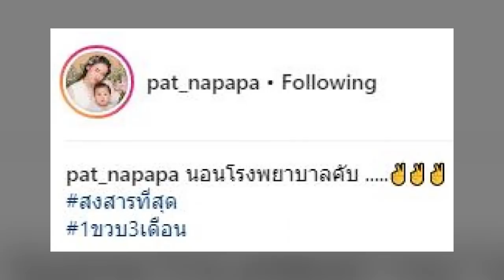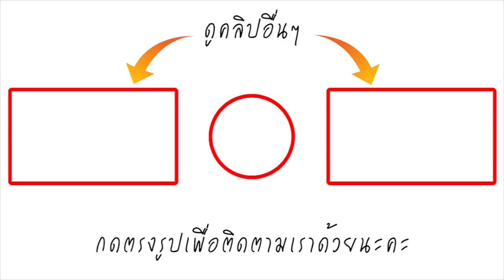หัวอกคนเป็นแม่! แพท ณปภา อุ้ม น้องเรซซิ่ง เข้า รพ. กลางดึก ทำอะไรไม่ถูก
เป็นคุณแม่สุดสตรองจริงๆ สำหรับนางเอกสาวสายฮา แพท ณปภา ที่เจ้าตัวนั้นต้องกลายเป็นคุณแม่เลี้ยงเดี่ยว เพราะสามีอย่าง เบนซ์ เรซซิ่ง ถูกจับกุมดำเนินคดีอยู่
กลายเป็นคู่แม่ลูก ที่ทำให้แฟนคลับตกหลุมรักในความน่ารักของทั้งคู่เป็นอย่างมากเลยทีเดียว ไม่ว่าจะทำอะไร หลายๆ คนก็จะติดตามชีวิตของพวดเขาเสมอ ล่าสุด แพท ณปภา ก็ได้อุ้มลูกไปโรงพยาบาลตอนดึก บอกเลยว่าหัวอกคนเป็นแม่แทบใจสลาย แค่ลูกน้อยไม่สาย ก็ไม่เป็นอันทำการทำงานกันแล้ว